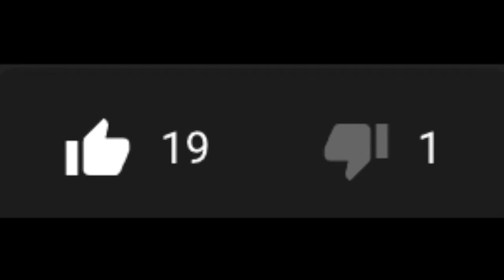I Remade a Video Using Mean Comments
Remaking a Video Using Mean Comments

I recently discovered a trove of mean comments from the British expat community in Korea about a video I featured in for Awesome World. Admittedly, I find it difficult to watch myself in that video too and I LOVE watching myself! Instead of ignoring what they had to say, I decided to use their constructive criticism to redo the video. This is my attempt. Enjoy.